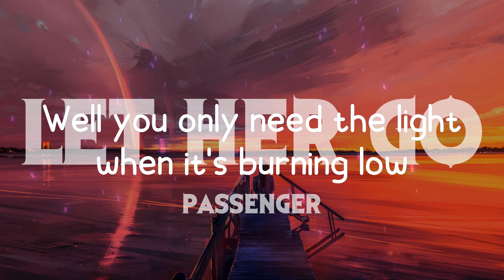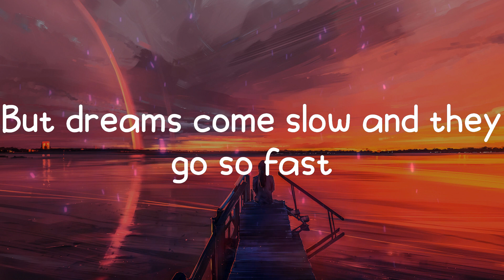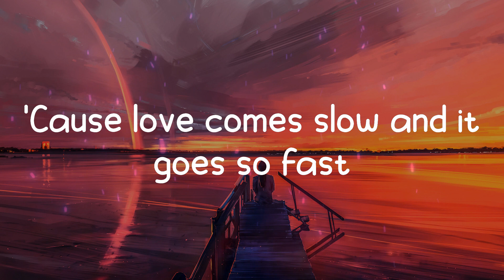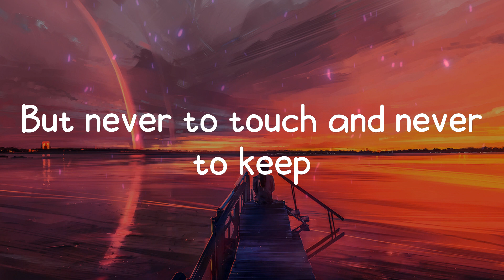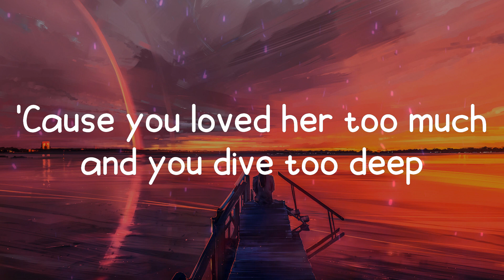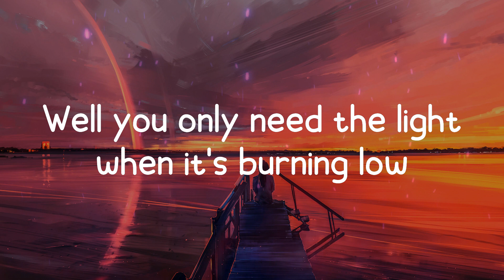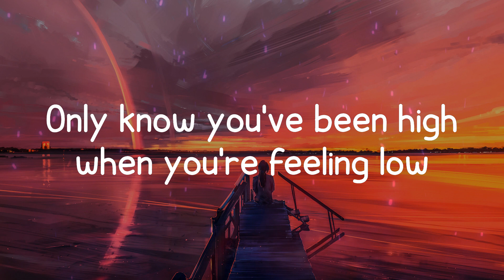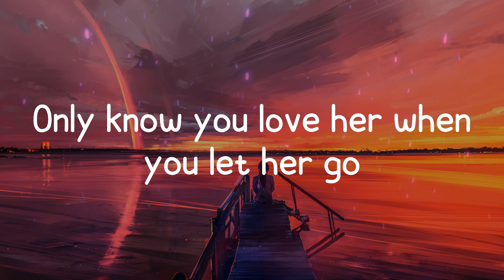Passenger - Let Her Go (Lyrics)